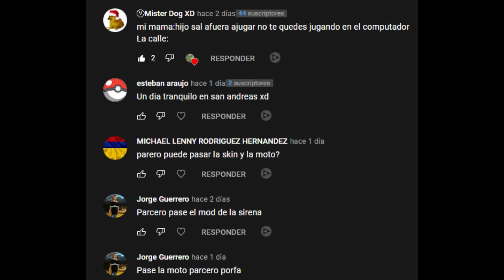POLICÍA COLOMBIA - GTA SAN ANDREAS